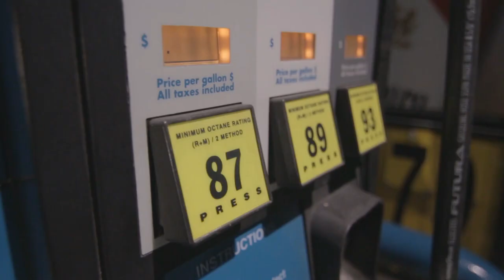The Coming Food Catastrophe - UN Chief Warns Of ‘Catastrophe’ From Global Food Shortage.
UN Chief Warns of 'Catastrophic' Caused by Global Food Famine.

The head of the United Nations warned Friday that the world faces “catastrophe” because of the growing shortage of food around the globe.

FAME. Secretary-General Antonio Guterres said the war in Ukraine has added to the disruptions caused by climate change, the coronavirus pandemic and inequality to produce an “unprecedented global hunger crisis” already affecting hundreds of millions of people.

“There is a real risk that multiple famines will be declared in 2022,” he said in a video message to officials from dozens of rich and developing countries gathered in Berlin. “And 2023 could be even worse.”